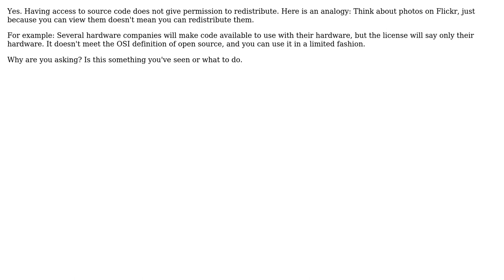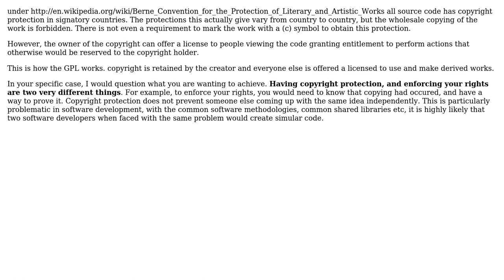Software Engineering: Can publicly accessible code be closed source? (3 Solutions!!)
Software Engineering: Can publicly accessible code be closed source?

With thanks & praise to God, and with thanks to the many people who have made this project possible! | Content (except music & images) licensed under CC BY-SA | Music | Images & others | With thanks to user Michael Shaw user JJJollyjim user FigBug and the Stack Exchange Network Trademarks are property of their respective owners. You are responsible for your own actions.